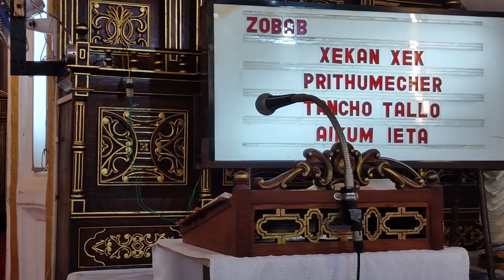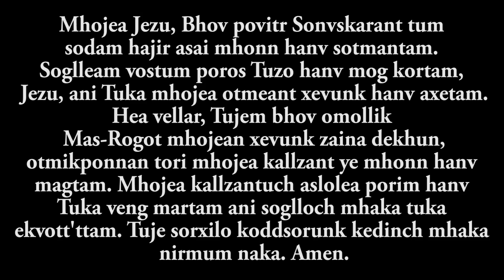(28/10/2020) Feast Mass of Our Lady of Perpetual Succour